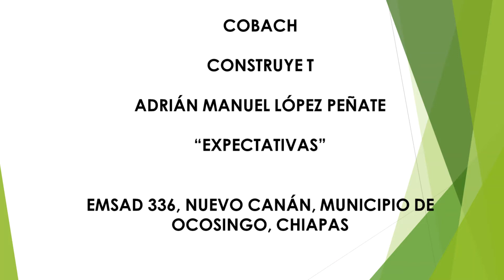CONSTRUYE T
ADRIÁN COMENTA QUE SON LAS EXPECTATIVAS